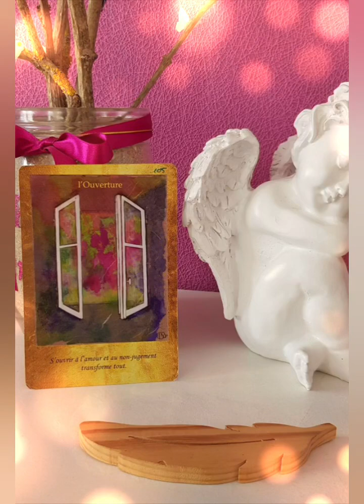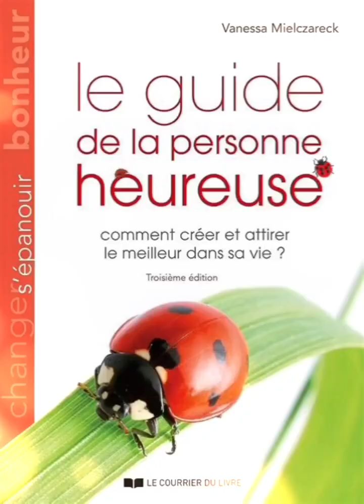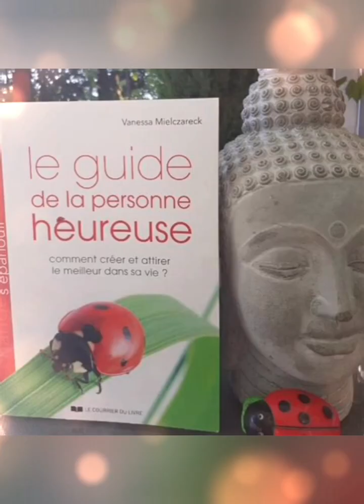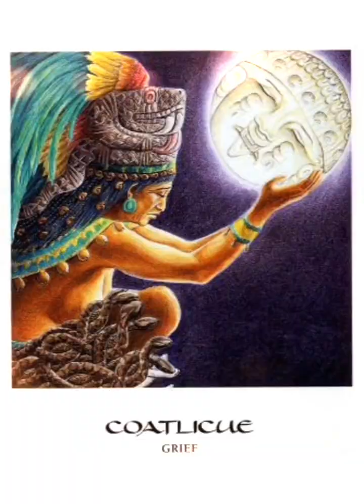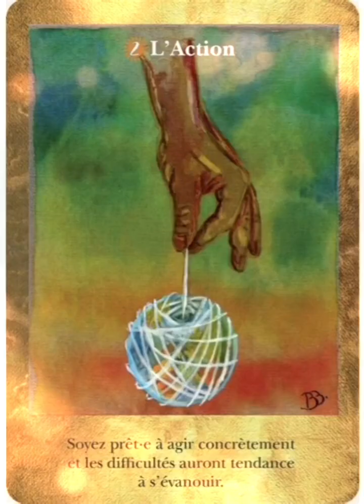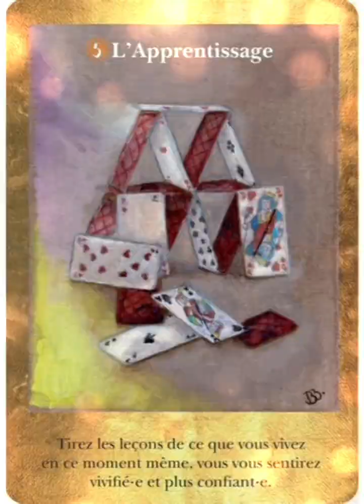Chap 11 & 12 🎀 Transformer la colère en Force d'Action🐞...@taniwha33julienmeunier5 🙏♾️💚🌀💖